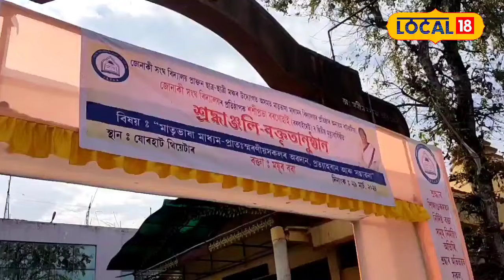Jorhat News | যোৰহাটত শশী প্ৰভা বৰগোঁহাইৰ দ্বিতীয় মৃত্যু বাৰ্ষিকী উপলক্ষে বক্তৃতানুষ্ঠান